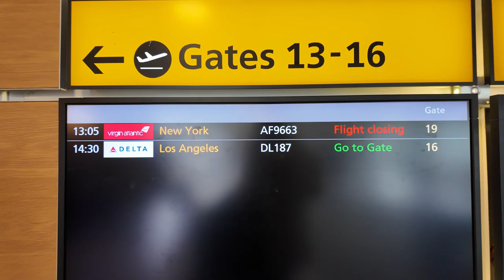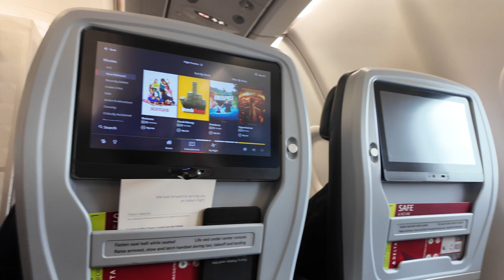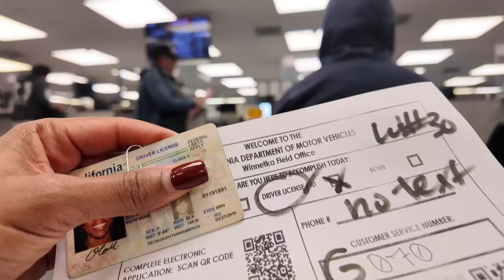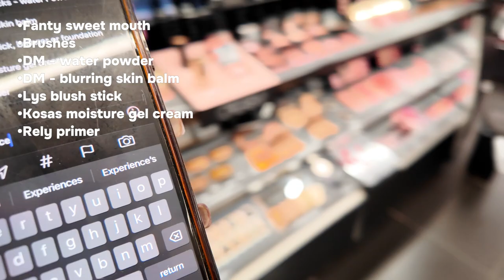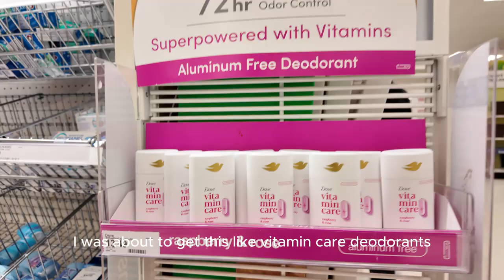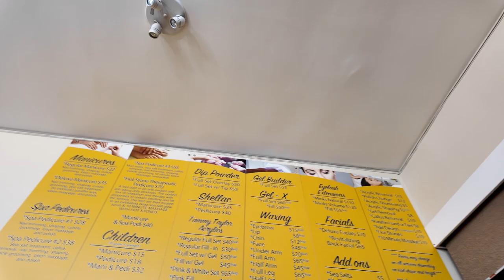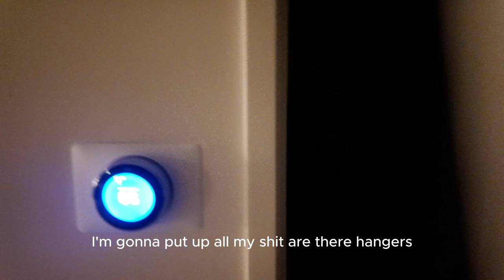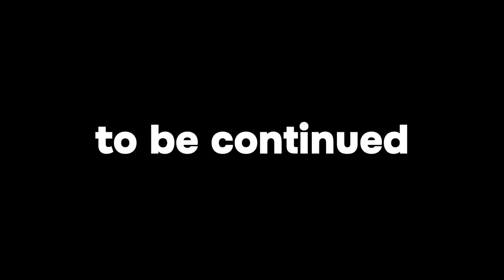Visiting LA for the First Time in YEARS!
Come with me from London to LA for my first trip home in AGES!

Highlights:
- Flying Delta Business Class to Los Angeles
- Visiting Celebrity Mall in LA
- Mini Sephora Haul w/ Reviews
- Pedicures with my bestie Amber (WISH HER A HAPPY BIRTHDAY IN THE COMMENTS!)
- First Look at Kasa Sunset Hotel

Camera
DJI Osmo Pocket 3

Products Mentioned (aff. links)
Airplane Bluetooth Headphone Adapter
Airplane Pillow
Eye Mask
Fenty Sweet Mouth